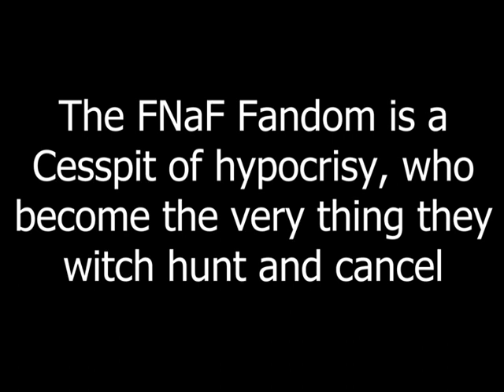The Five Nights At Freddys Fandom response to Phil Stepping down (Not Always the Good Guys)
Yeah so, I find it incredibly funny they are trying not to be toxic, then radiate Hiroshima energy during all of this